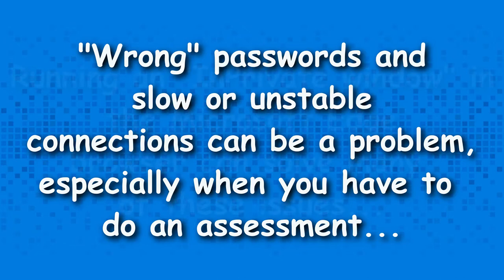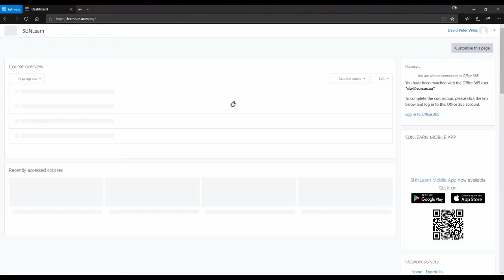Quick Tutorial: How to open an InPrivate window in the Microsoft Edge browser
Tutorial to assist students that have to complete assessments during the COVID-19 lockdown